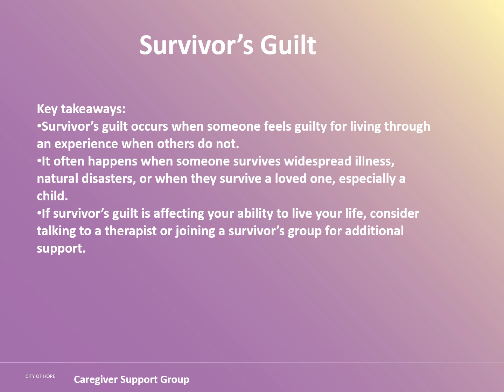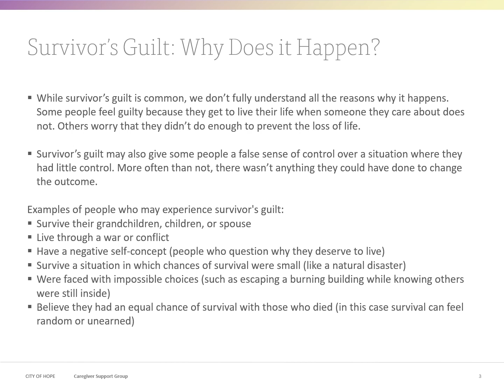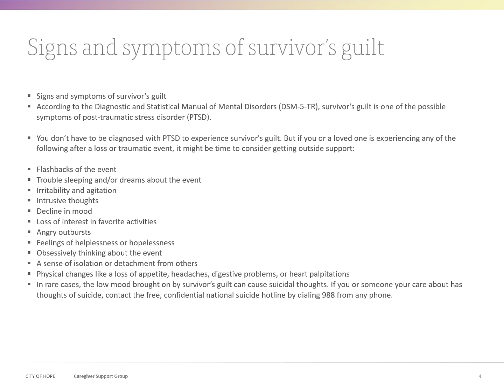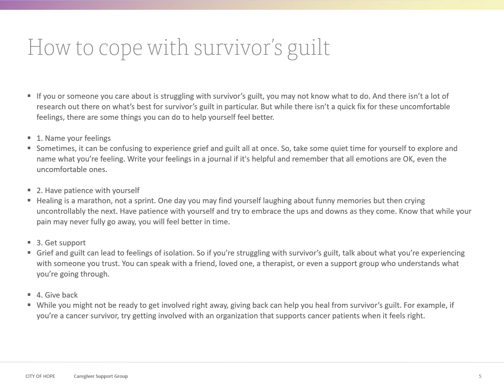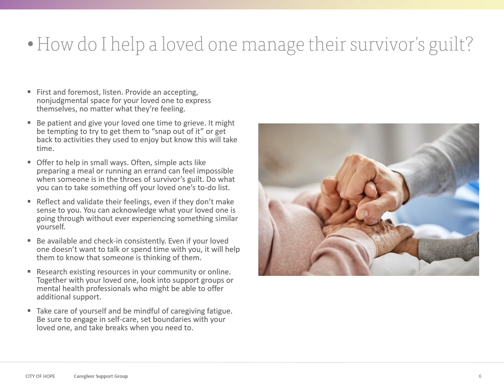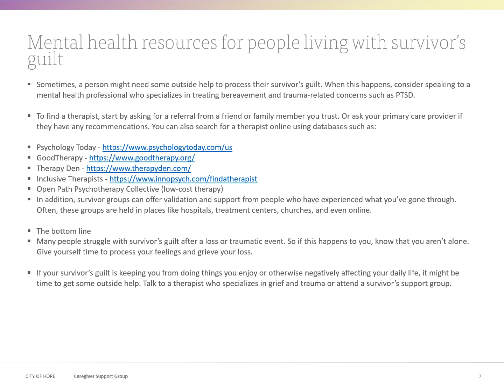What is Survivor's Guilt?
Join City of Hope Chicago Behavioral Health Therapist Jamie Nietupski as she shares information about what survivor's guilt is.

If survivor’s guilt is affecting your ability to live your life, consider talking to a therapist or joining a survivor’s group for additional support.